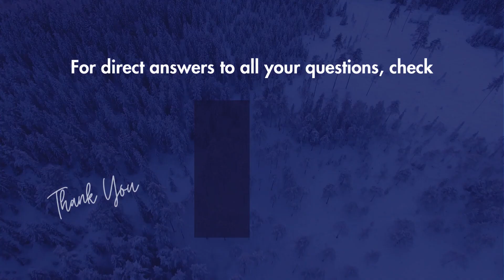How to Join Tournaments in Fortnite Chapter 5 Season 2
How to Join Tournaments in Fortnite Chapter 5 Season 2 - Epic Games

To join tournaments in Fortnite Chapter 5 Season 2, follow these simple steps
Enable two-factor authentication on your Epic Games account.
Reach the minimum account level requirement, usually level 15.
Achieve the rank requirement for the specific tournament you want to join.
Open the Fortnite game and navigate to the Compete tab.
Find the tournament you want to join and click on it
Select the "Join" button to enter the tournament.
If it's a Duos tournament, team up with a partner who also meets the rank requirement.
Compete in the tournament matches and try to earn as many points as possible to advance to the next round
Tournaments Requirements
FNCS Major 2: Platinum I in Ranked Battle Royale
Ranked Cups: Eligibility based on your current rank
Mix-Up Mondays: No rank requirement
Duos Cash Cups: Gold I in Ranked Battle Royale
Solo Victory Cash Cup: Gold I in Ranked Battle Royale
Duos Zero Build Victory Cash Cup: Gold I in Ranked Zero Build
Duos Console Cash Cup: Platinum I in Ranked Battle Royale
PlayStation Cups: Bronze I in either Ranked Battle Royale or Zero Build
By following these steps and meeting the rank requirements, you can join various tournaments in Fortnite Chapter 5 Season 2, including the FNCS Major 2, Ranked Cups, Cash Cups, and more.

How to enter a tournament in Fortnite Chapter 5 Season 2?
How to enter Fortnite tournaments?